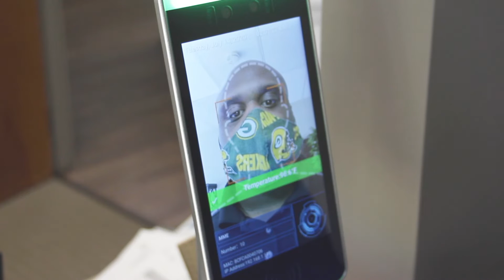Thermal Guard: Keeping Employees Safe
The Thermal Guard Temperature Scanner is a product of the future. It boasts the ability to scan your temperature, recognize if you’re wearing a mask, and send alerts. The Thermal Guard Temperature Scanner is one of the most technologically advanced products on the market. If you have additional questions, see the information below, the product brochure, or feel free to reach out via chat and we will do our best to answer them for you.

Thermal Guard Temperature Scanner Features

Fever Detection Camera
Mask Detection Technology
Instant & Contactless
Employee Time Stamping
Integrates with doors & RFID
On-Site Real Time Remote Viewing
AI Facial Recognition (enable/disable)
‘Plug & Play’ user-friendly